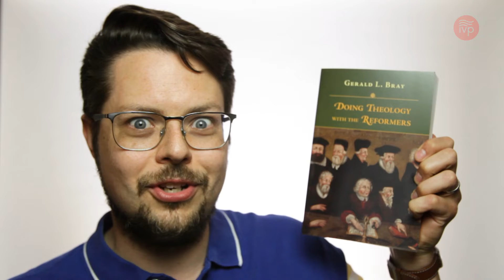Books & Deals - 07/16/19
Only one release for this week and it's "Doing Theology with the Reformers".

If you don't currently receive weekly discounts in your inbox, sign up